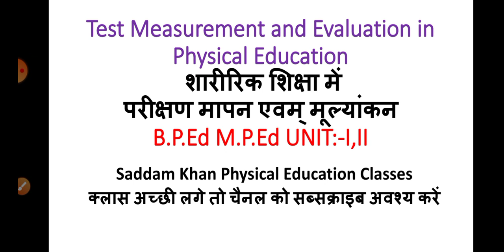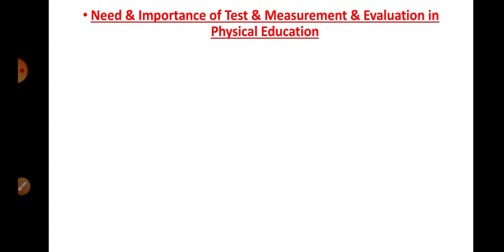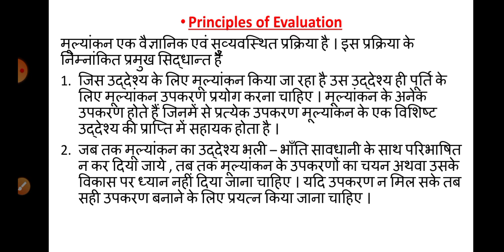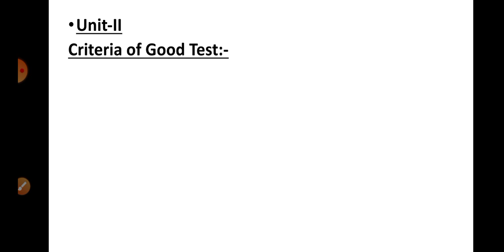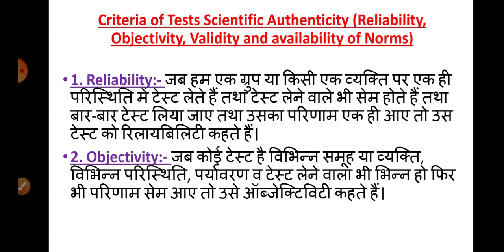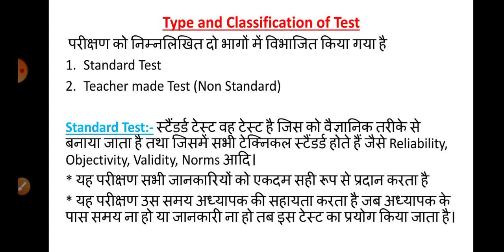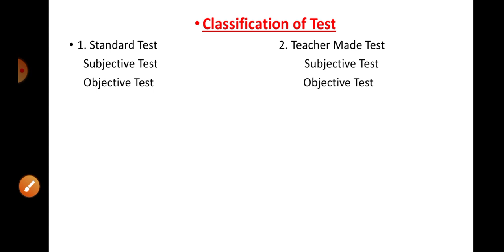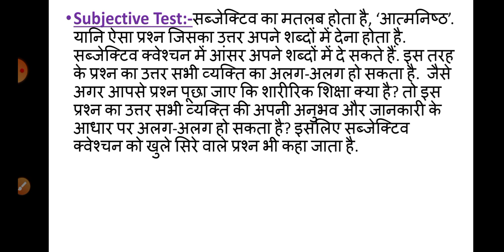Test Measurement and Evaluation परीक्षण मापन और मूल्यांकन B.P.Ed M.P.Ed UNIT:- I,II एक ही वीडियो में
Important Videos For All Computer Applications in Physical Education All Units Video

Saddam Khan Physical Education Classes